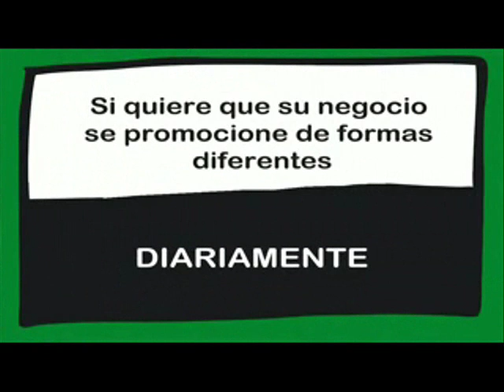CONEXIÓN CON RESIDENCIA DE LA TERCERA EDAD MIRASIERRA. Emitido el 08/04/2019.